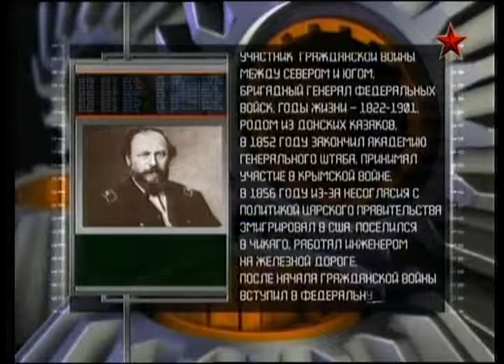18 Оружие 20 века Бронепоезда